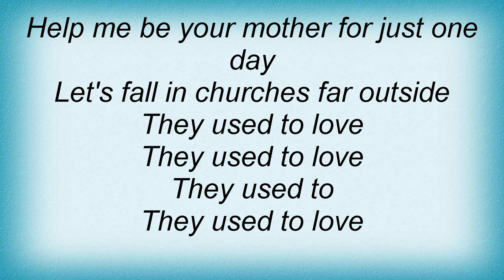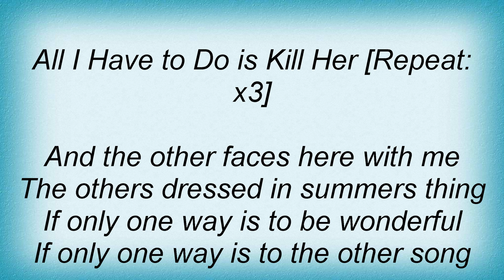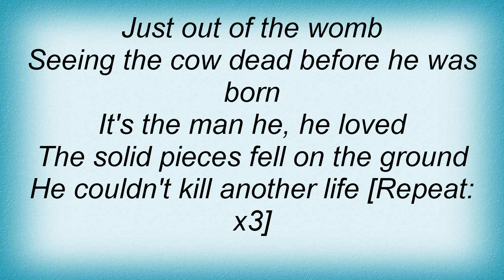Cure - Forever Lyrics